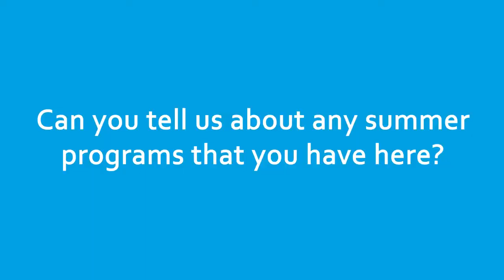Prof. Ilias Fernini Interview about the Research Laboratories